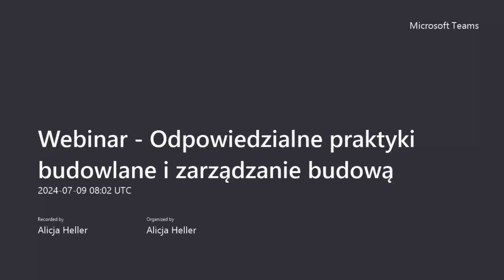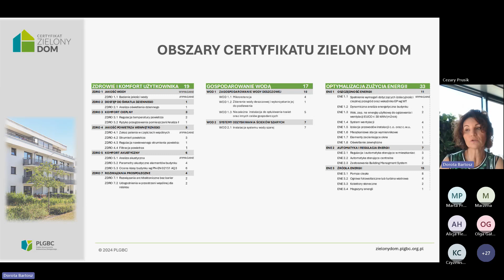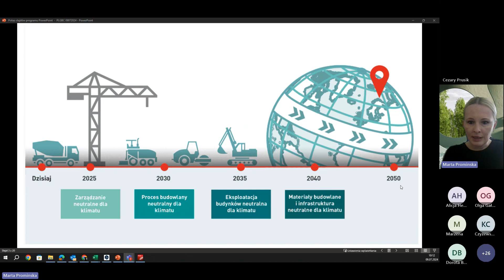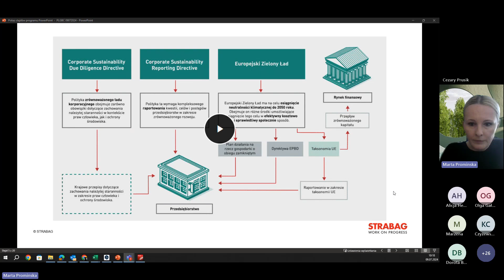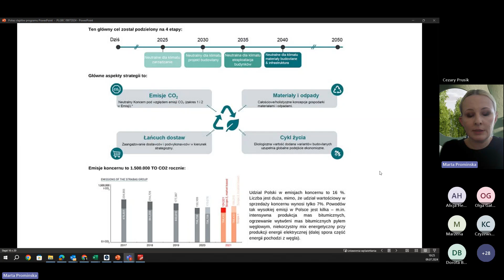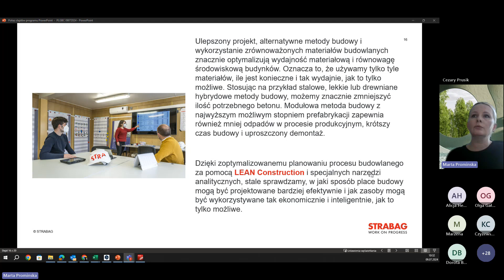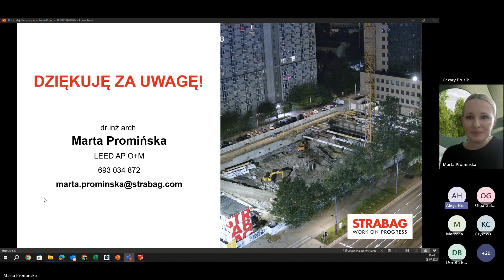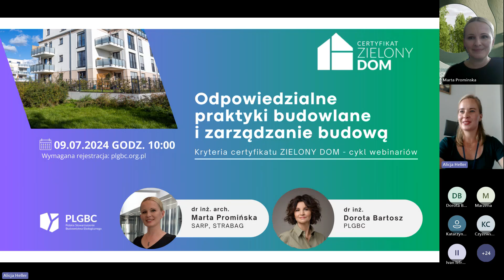Certyfikat ZIELONY DOM: Odpowiedzialne praktyki budowlane i zarządzanie budową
Podczas webinarium poruszymy praktyczne aspekty realizacji zrównoważonych certyfikowanych inwestycji. Przyjrzymy się bliżej realizacji proklimatycznej polityki europejskiej oraz aspektów ESG poprzez certyfikaty wielokryterialne.

W roli ekspertek:
- dr inż. arch. Marta Promińska, Dyrektorka ds. zrównoważonego rozwoju w Strabag,
- dr inż. Dorota Bartosz, Dyrektorka ds. zrównoważonego budownictwa w PLGBC.
PLGBC przygotowało cykl webinariów poświęconych kryteriom certyfikacji ZIELONY DOM.

Podczas spotkań omówimy poszczególne obszary budownictwa zrównoważonego. Porozmawiamy m.in. o efektywności energetycznej wyrażanej przez poziom izolacji termicznej, efektywności systemów ogrzewania, chłodzenia i wentylacji, minimalizacji odpadów budowlanych, komforcie użytkowania i akustycznym, jakości powietrza wewnętrznego, optymalizacji wbudowanego śladu węglowego oraz wdrażaniu cyrkularnych rozwiązań.

Certyfikat ZIELONY DOM to pierwsza polska wielokryterialna certyfikacja dla budownictwa mieszkaniowego, opracowana przez Polskie Stowarzyszenie Budownictwa Ekologicznego PLGBC we współpracy z uznanymi ekspertami krajowymi i zagranicznymi. Certyfikacja budynków mieszkalnych to proces oceny i potwierdzenia zgodności danego budynku z określonymi standardami, normami lub wytycznymi dotyczącymi różnych zrównoważonych rozwiązań w budownictwie.